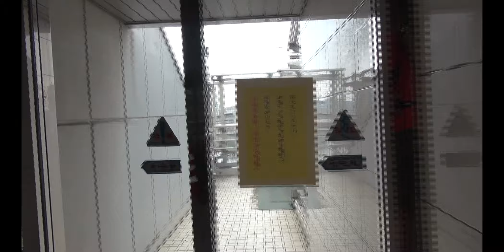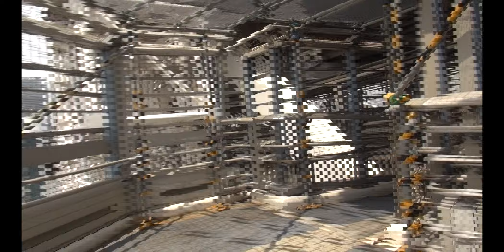Rainbow Bridge Tokyo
Crossing  Rainbow bridge over Tokyo bay from the Shinagawa side to Odaida and back. Great views of Tokyo and down to Odaiba. The crossing also used to be part of a regular 10km run.